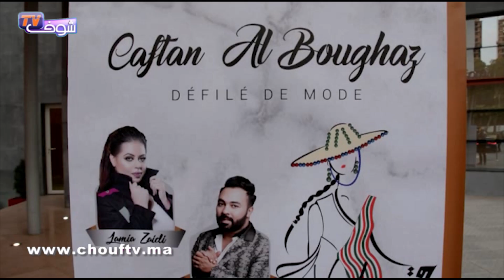قفطان البوغاز يجمع لمياء الزايدي و قادر الجابوني بطنجة